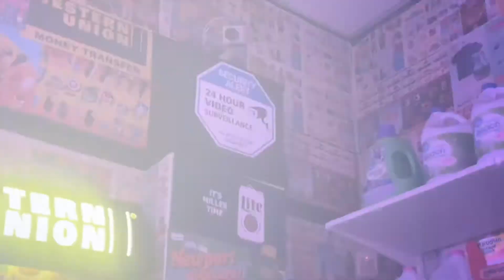VLOG|Atlanta : My BFF said she hates ATL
I am Flor Salvaje check me out on Instagram @flor.salvaje__ and twitter ! Here’s a short clip of small travels where I took my bff too ATL for her 24th  birthday. She has never been there And I know she enjoyed some parts evennnn tho she said she hates it and that “it’s not for her”, she’s use to being on beaches or island or hot places for her birthday lmao I don’t know how she was born in December and I’m actually a summer bby ! But I’m just glad we got to try something new together. (Even tho I be here all the he time lol). As you see we went from hotel rooftop to the best phillie cheeks steaks to other restaurant and ATL famous TRAP MUSEM !

I hope you guys enjoy there will be more videos soon enjoy this small clip of the celebration of my sisters Danisha Bday🥂